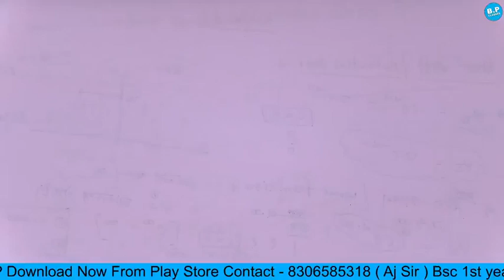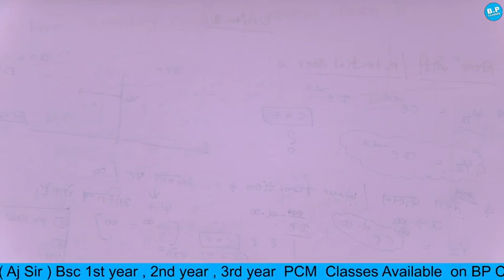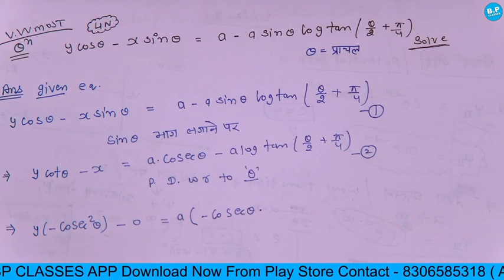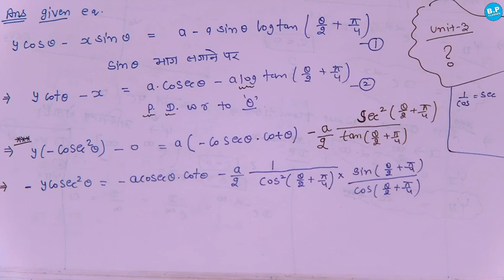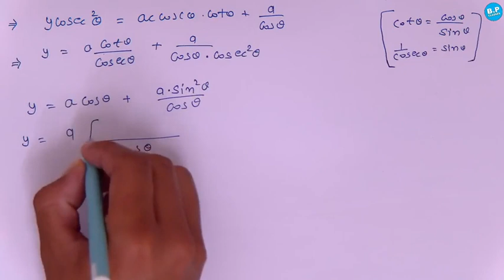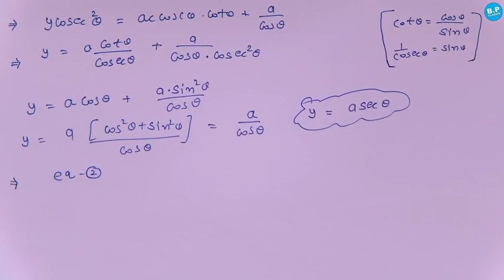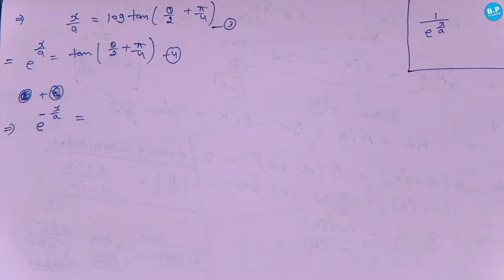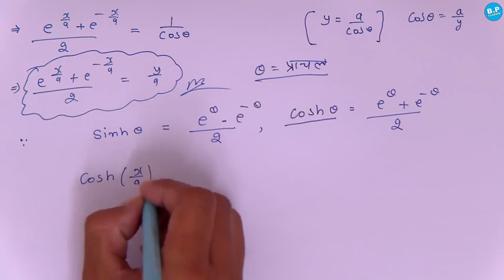Lec-06 | Unit -3 | Bsc part-1 | MATH | paper-2 calculas | By Aj Sir